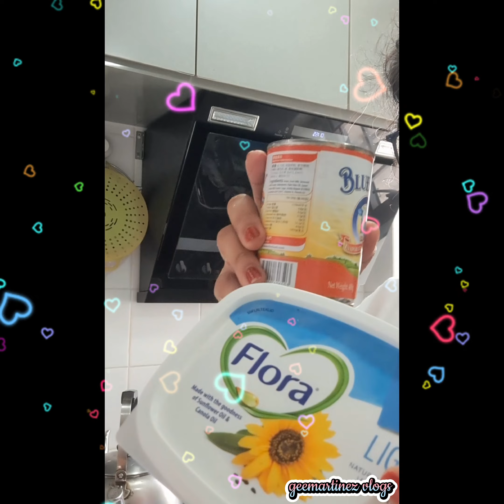pina sosyal nilupak saba gamit ay mixing bowl at rolling pin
pina sosyal nilupak na saba gamit ay stainless mixing bowl at rolling pin.

ingredients:
boiled saba
butter
evap milk